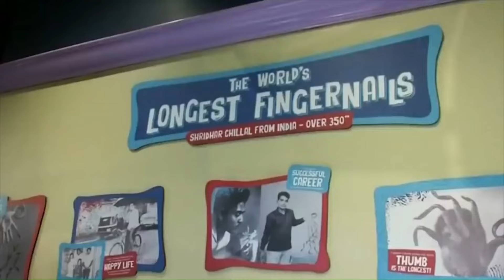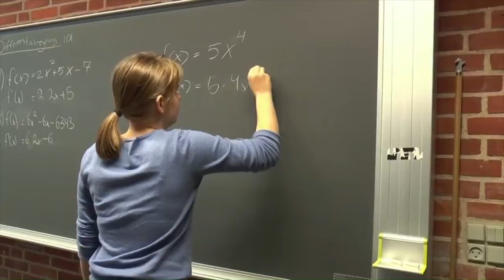RECORDURI CURIOASE Despre Care NU Știai Că EXISTĂ